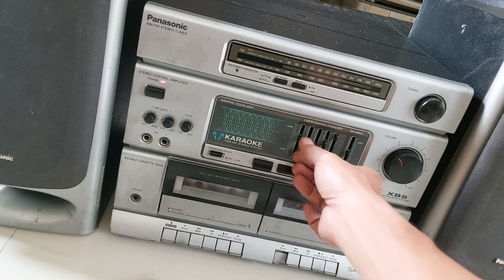Duo Maut th 90 an. Hari Moekti & Nicky Astriabersama PANASONIC SA K 1600